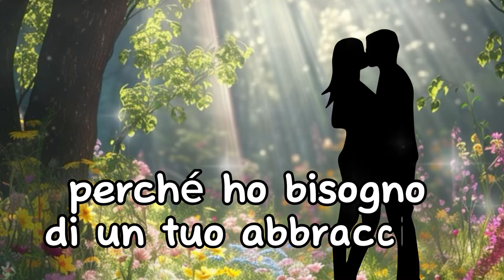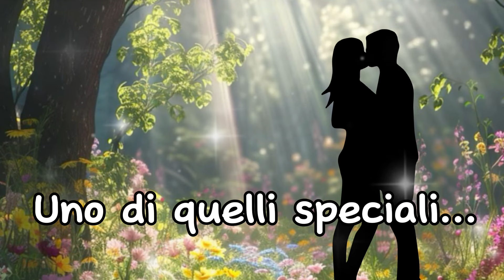Stringimi… amore polveredistelle perte tiamo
Importante: Non copiare questo testo senza citare la fonte! Se vuoi riportarlo altrove, specifica che è stato preso da qui. Cita una parte del testo e inserisci un link di rimando a questo canale. Violare queste regole potrà portare a conseguenze legali. Info sul copyright.